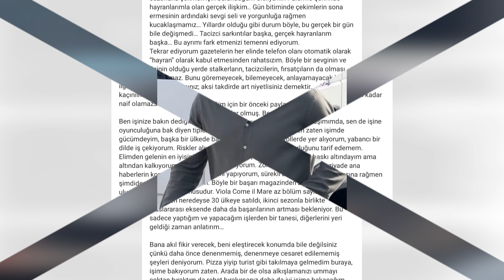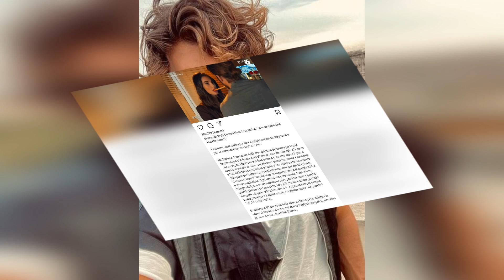Confesión del empleado del set; "Todo el rencor de Can es hacia Francesca..."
Can Yaman, que decidió continuar su carrera en el extranjero y vivió dos años en Italia, recientemente tomó el teléfono móvil de un fan que intentaba filmarlo y lo arrojó al suelo. El famoso actor hizo una declaración notable después de que parte de su comportamiento hacia sus fans generara reacciones recientemente. Can Yaman, quien apareció frente a la cámara de la serie llamada 'Viola Come İl Mare', que se transmitirá en una plataforma digital en Italia, publicó el tráiler de la serie en su cuenta de Instagram.   Yaman hizo una declaración debajo del video promocional sobre un fan que arrojó su teléfono mientras intentaba filmarlo recientemente. Trabajamos todos los días para dar lo mejor de nosotros. Por eso muchas veces nos estresamos. Lamento no tener tiempo para mis fans a veces. El set termina a la 1 de la madrugada y la gente me espera afuera para tomar fotografías.
  Estoy cansado y me vuelvo a levantar muy temprano al día siguiente, así que no puedo parar a tomar fotos y simplemente saludar.
  Algunas personas me hacen pasar por el malo. Lo siento mucho. Al enfatizar que está trabajando duro para su nueva serie, el famoso actor dijo: "Me gustaría recordarles que no soy un niño lleno de energía las 24 horas del día y no soy invencible. De vez en cuando mi cuerpo tiembla de dolor y necesito descanso y concentración para los siguientes días.  "Cuando termina el set, el trabajo no termina ahí, trabajo para el día siguiente y me acuesto a las 4 de la mañana", dijo. Can Yaman se dirigió a sus fans con las palabras: "Siempre aprecio vuestra presencia y vuestro amor, pero debéis entender que tengo motivos para decir 'No'". Por favor mira nuestro vídeo hasta el final para conocer los detalles de nuestras novedades.